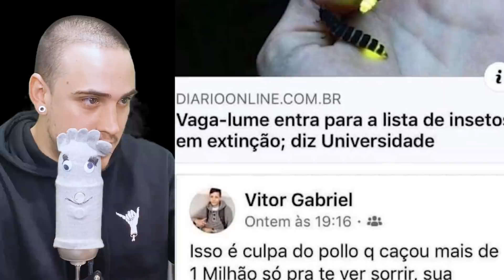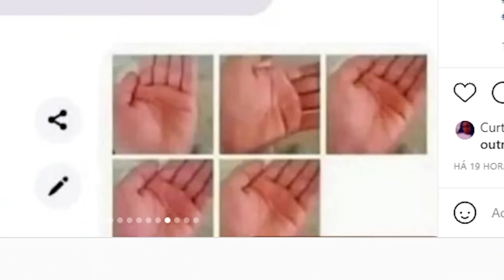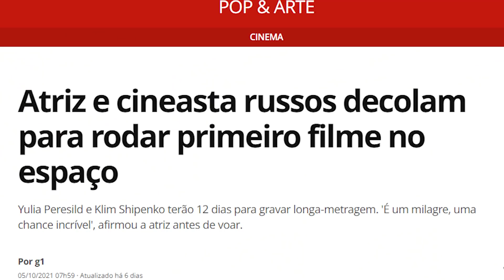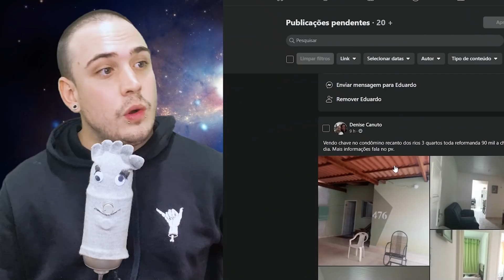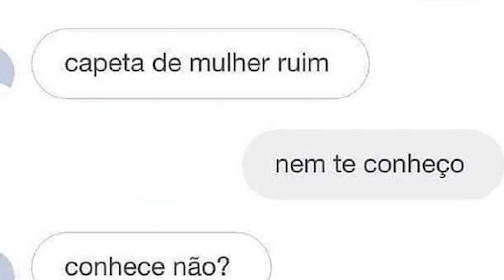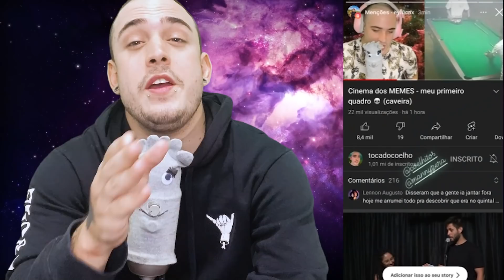motivo pelo qual eu não tenho amigos - Cinema dos memes